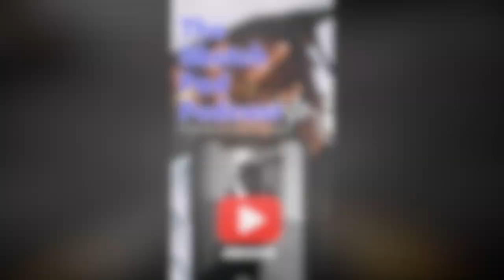Interview with | ​⁠@ThrowedGenji ( Metroid )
Rumble- Sketch_pad_podcast609

Rumble- Sketchpadpodcast